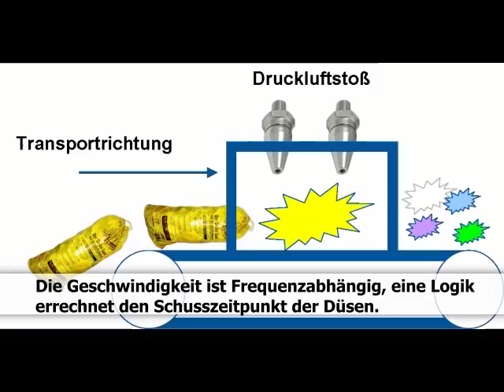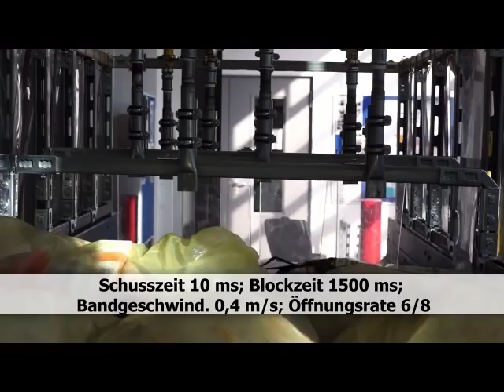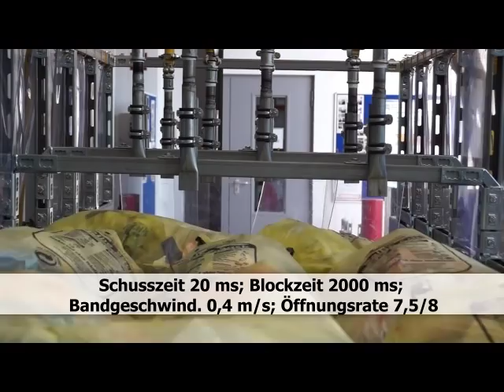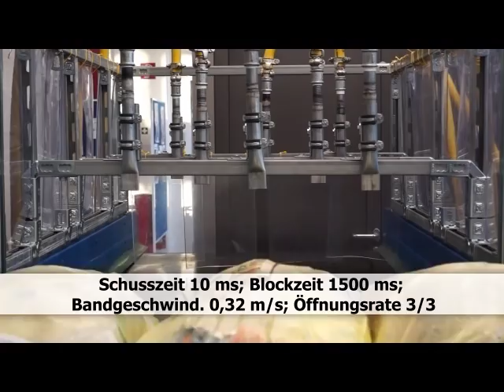Bag Opener DSD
University of Applied Sciences Faculty Engineering
Project "Leichtstoffrecycling"

Function of the compressed air bag opener for DSD
materials.

In Cooperation with:

Schulz & Berger
Luft- und Verfahrenstechnik GmbH
Zschernitzscher Straße 74
04600 Altenburg

Förderprogramm:
„Thüringen -- GreenTech" (ThürStAnz. Nr33/2010)
Richtlinie zur Förderung von innovativen, technolo-
Gieorientierten Verbundprojekten, Netzwerken und
Clustern (Verbundförderung)
(ThürStAnz. Nr 10/2008 gültig ab 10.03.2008)

Verbundprojekt:
Entwicklung von Apparaten zum Recycling von
Leichtverpackungen zur Steigerung der stofflichen
Verwertung sowie Minderung der Staubemission auf
der Basis neuer Trennverfahren

Beihilfe-Nr.:
N 331/2007

Verbund-Nr.:
2010 VF 0031

Projektnummer:
2010 FE 9104

Fördergegenstand:
Forschung und Entwicklung

Responsibility for the video:

Christian Borowski, M.Eng.

Weinberghof 4
99734 Nordhausen (Germany / Thuringia)

Project Employee
Faculty Engineering

We'll be at Hannover Messe 2013

8-12 April 2013 - Hannover